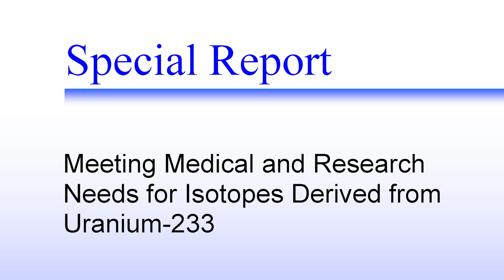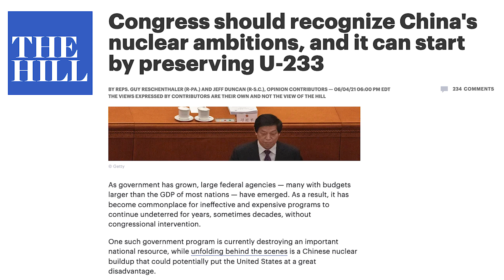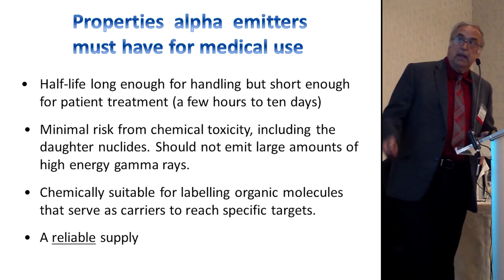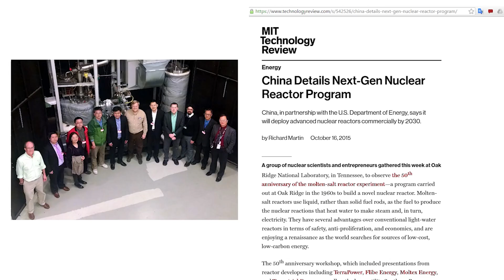Downblending U-233 (Uranium-233) with U-238 is Clean-Energy Vandalism. Attn: DoE Secretary Granholm.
An exchange between U.S. Senator Tuberville (Alabama) and U.S. Department of Energy Secretary Jennifer Granholm regarding Uranium-233 took place and I'd like it to receive more attention.

Uranium-233, when hit by a moderated neutron, releases more neutrons when it splits than Uranium-235. More neutrons than Plutonium-239. Enough neutrons are released by U-233 that it can be used to create a breeder reactor which operates with moderated neutrons. Such a reactor would be incredibly fuel-efficient compared to today's conventional nuclear power plants.

China knows this, and is currently building TMSR-LF1 in pursuit of that goal.

India knows this, and is currently building PFBR in pursuit of that goal.

Both countries expect to begin running these Advanced Reactors within the year.

America, in contrast, is destroying its own reserve of U-233. Once destroyed, America will be permanently handicapped in any pursuit of a moderated-neutron breeder.

Jennifer Granholm, do not allow the downblending of U-233 with U-238 to continue.

It is an act of clean-energy vandalism.

-Gord

This video shows an incorrect date briefly as 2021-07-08 which should have been 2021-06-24.